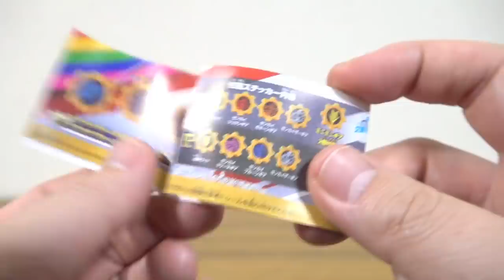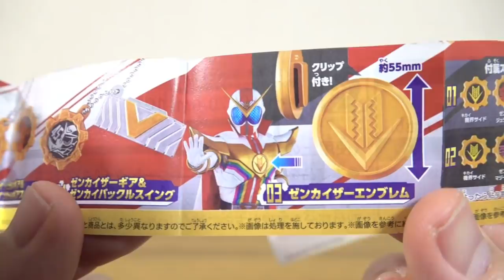1回200円！GPなりきりゼンカイジャー全6種レビュー！ギアトリンガー・センタイギアスイング！1回300円のゼンカイジャースイングも全種レビュー！ガシャポン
スーパー戦隊ブログ